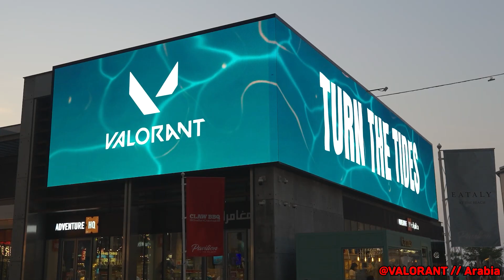광고 퀄리티 실화..? l 두바이의 항구 // 발로란트 하버